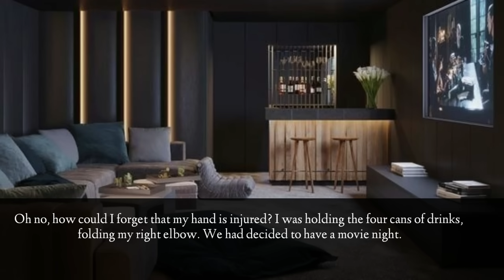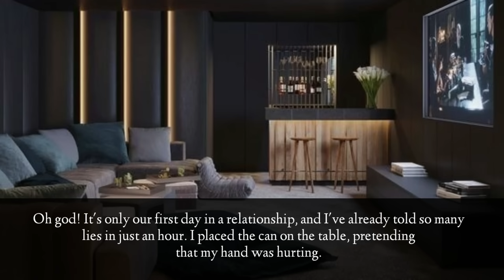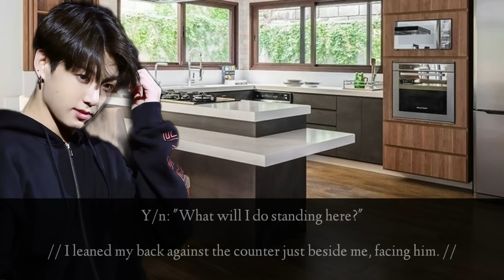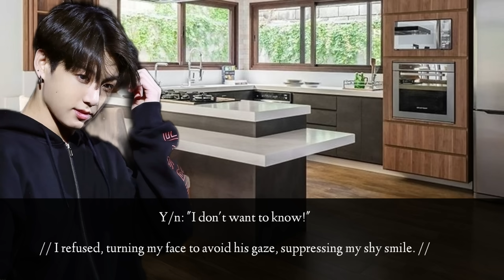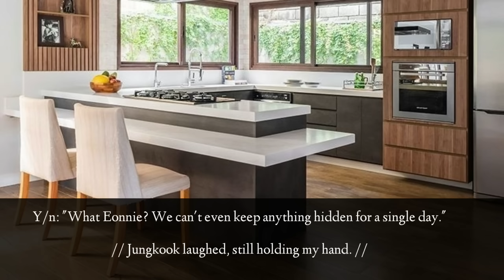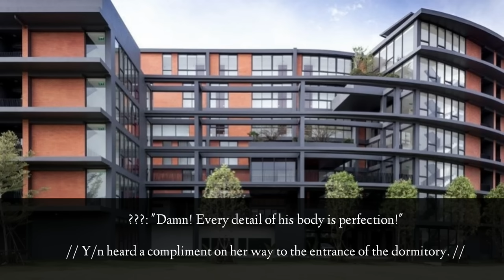[ʙᴏɴᴜs] 𝗪𝗵𝗲𝗻 𝘆𝗼𝘂𝗿 𝘀𝗶𝘀𝘁𝗲𝗿'𝘀 𝗳𝗹𝗶𝗿𝘁𝘆 𝗯𝗿𝗼𝘁𝗵𝗲𝗿-𝗶𝗻-𝗹𝗮𝘄 𝘀𝗲𝗲𝘀 𝘆𝗼𝘂 𝗼𝗻𝗹𝘆 𝗶𝗻 𝗵𝗶𝘀 𝘁𝗼𝘄𝗲𝗹🥀